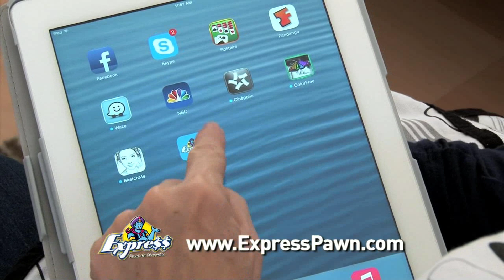Casa Express AppPremiosMarzo